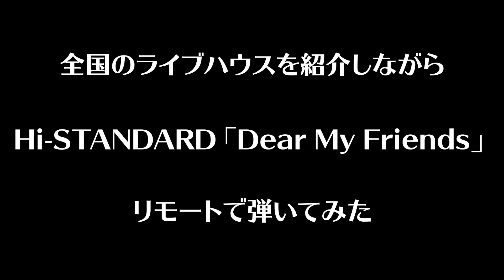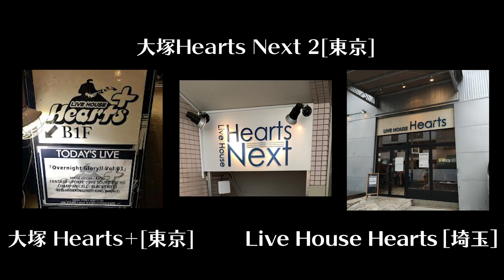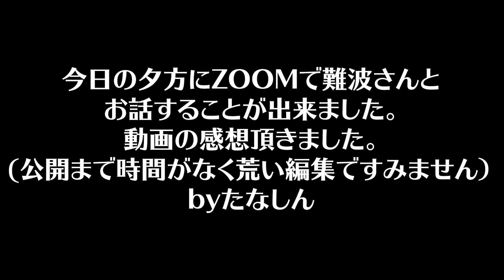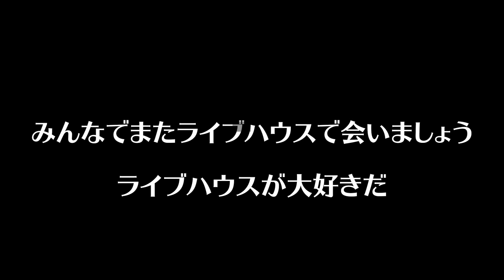【難波章浩】全国のライブハウスを紹介しながら弾いてみた」【Hi-STANDARD『Dear My Friend』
ライブハウス支援はこちら

※当初画像入れようとしていたSPIRITUAL LOUNGE[北海道] キャンディライオン[大阪] floor R[宮崎]の画像が編集ミスで入っていない状態でUPとなっております

※札幌クラブカウンターアクションの写真がカウンターアクション宮古の写真になっているというご指摘頂きました

※3分5の写真表記がないですが「京都CLUB METRO」です

cho good-son(for better,for worse)

◆【音源のmix】
下北沢studio K5
エンジニアKama

◆2ndチャンネル「タナベヤ」(基礎練生配信ほぼ毎日更新)

【弾いてみたを本人に見せてみた】

【１年でジャズピアニストになる企画 by 平戸 祐介】

【BGMはこちらから使用】